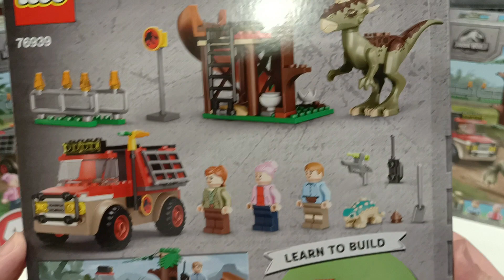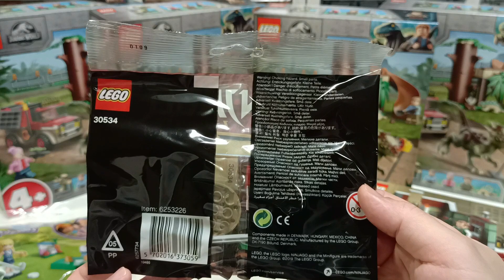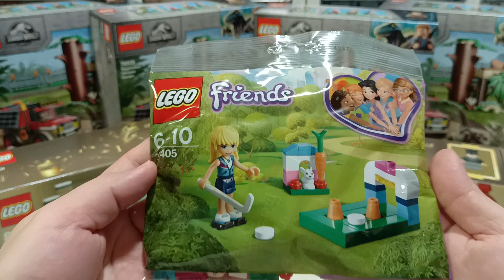LEGO Brick Haul # 28 - 4 sets of Stygimoloch Dinosaur Escape 76939 with GWP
LEGO Brick Haul # 28 -
4 sets of Stygimoloch Dinosaur Escape 76939 with GWP

Hello everyone I'm Cao , from Singapore.
l wan to share my passion for LEGO with all of you through my videos including Castle building n castle related stuff, fantasy builds and many more .